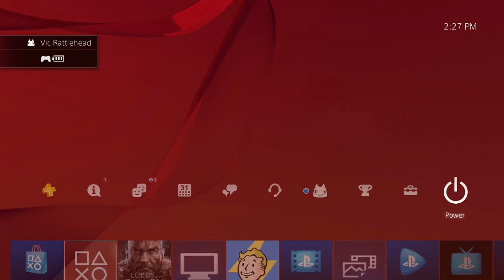Let's Play: Lords of the Fallen - Part 1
Not satisfied that there are only 2 terrible playthroughs of Lords of the Fallen on the internet, Mega throws his hat in the ring. Lich accompanies him.